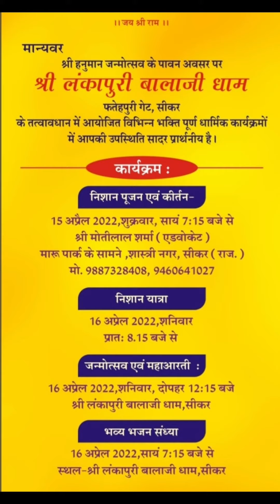16 अप्रैल22-हनुमान जन्मोत्सव पर लंकापुरी बालाजी धाम फतेहपुरी गेट सीकर-पराशर ग्रुप सीकर द्वारा आयोजन